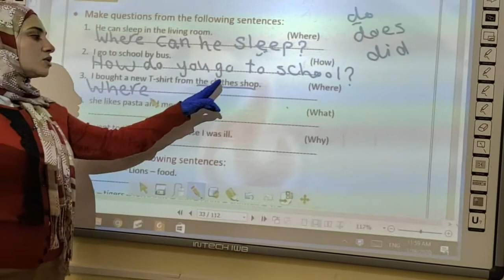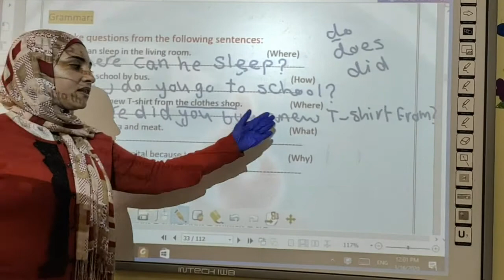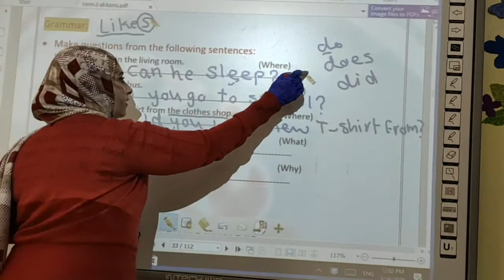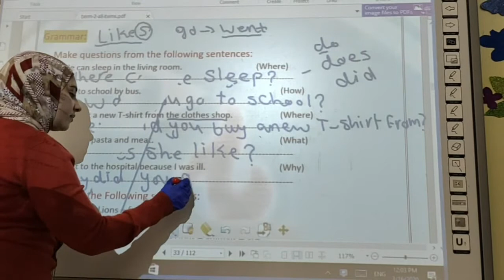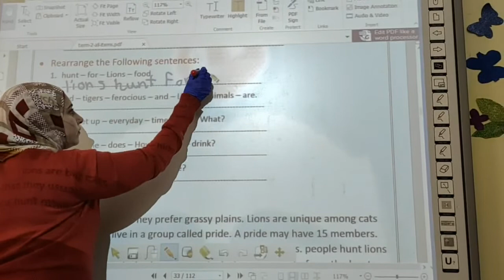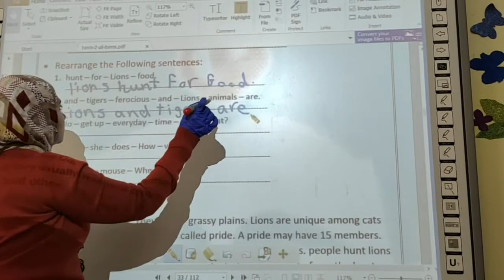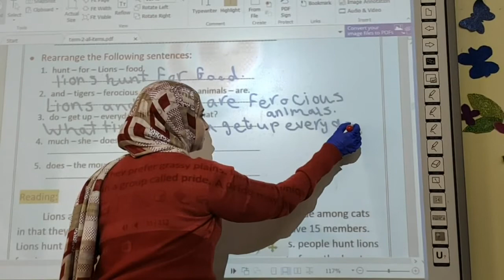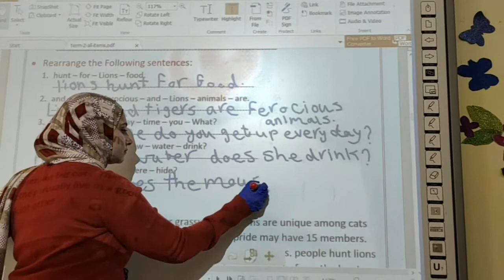Revision part 5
Suez hills schools
English session prime 4